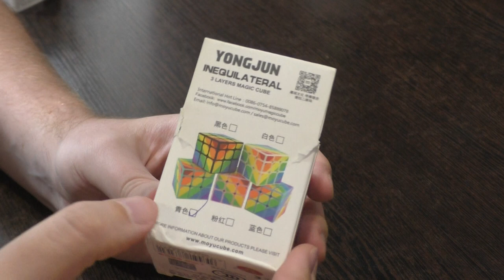Unboxing №445 Радужный Кубик Рубика | YJ Inequilateral Cube 3x3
Необычная модификация классического кубика Рубика, немного сложнее зеркального кубика.